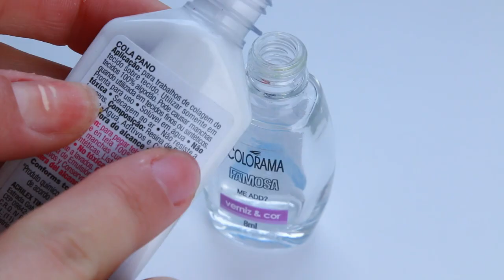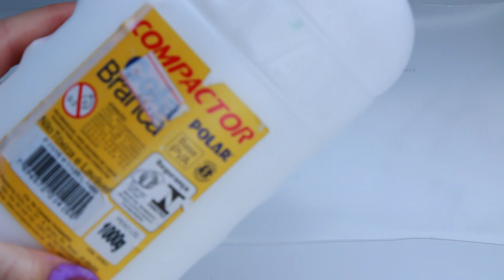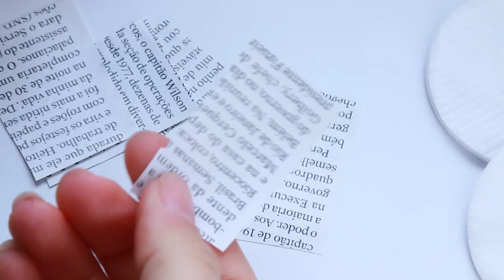CRIANDO KIT DE UNHA CASEIRA SEM GASTAR NADA #3 | KIM ROSACUCA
!ATENÇÃO!

Kimberli Carvalho
Complemento: Apto 115
Cidade: Curitiba
Estado: Paraná
CEP: 81110010